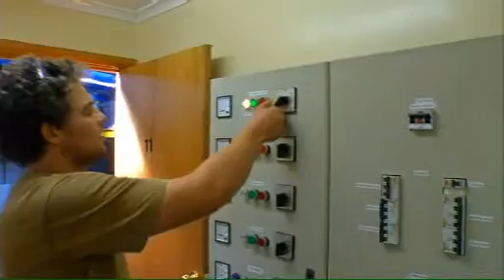Hands-on learning aboard the Stephen Brown (an AMC training vessel)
The Australian Maritime College (AMC) is Australia's national institute for maritime education, training and research; and a specialist institute of the University of Tasmania (UTAS), based in northern Tasmania.